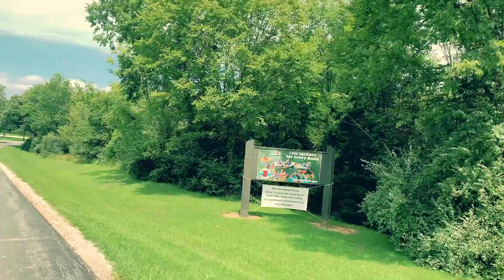Ray Behrens Campground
This is an awesome park about 2.5 hours north of St. Louis.

Great big sites and plenty of space between them.